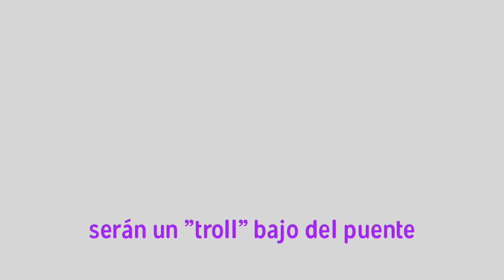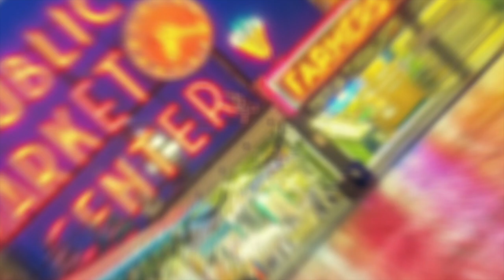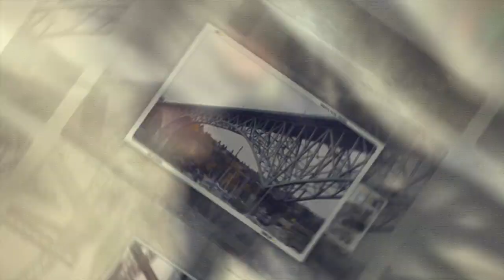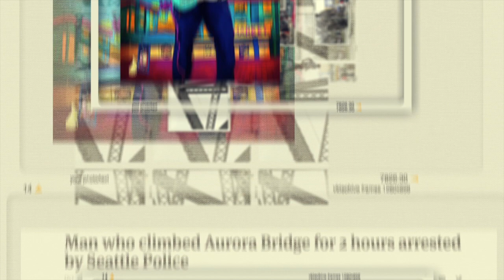Conocí a un troll gigante: ¡Vaya susto!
Durante un viaje por la "ciudad esmeralda" me encontré con uno de los atractivos de la zona: El Troll de Fremont.